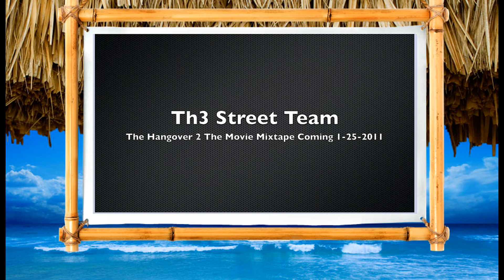Lil Rocky * "A-Yo " from 'The Hangover 2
CGP Music Group, Cheddar Got Paper Music Publishing, Born Ready DJs, Th3 ST3, Th3 S.T.3., Lil Rocky, Kool Trendz, DJ Megatron, DJ Macho, Lefthand, Adonis, G-

Livin Entertainment, Dee Da Boss, Da Gunnaz, FTD TV, Evolution, B Krucial, Lil U, J V, Kay Streetz

Watch Cubana Lust, Dolly Sweets, Shawty red, lanipop, Mz peachtree, Lastarya, Mz Twerksum, Betty Butt, The Twerk Team, Platinum Dior, WorldStarHipHop.com,

raywilliamjohnson, nigahiga, jennamarbles, collegehumor, Desire 5000, Desire5000, Dollysweets, dollysweets504, platinum dior, donisha cleaves, Tasharattles,

universalmusicgroup, WorldStarUncut, MediaTakeOut, Vixens shake their booty, butts, tits, and ass on our videos! YMCMB, Young Money, Tyga, Lil Wayne, Drake,

Chris Brown, Rihanna, Soulja Boy, Taylor Swift, Katy Perry, Beyonce, Eminem, Rick Ross, Nicki Minaj, LMFAO, Lil Boosie, T Pain, DK Khaled, Kanye West, Jay Z,

Pitbull, Wiz Khalifa, Bruno Mars, 50 Cent, skrillex, david Guetta and Justin Beiber. CGP World Star. the best uncut videos from WorldStarHipHop.com! Our

official VEVO.

FTD TV - Fresh To Death Television
YouTube show showcasing New Orleans Talent
new orleans rap music, rap freestyles, local talent, nola bounce, rap cypher

HoneyNut TV: New Orleans Bounce Ass Shaker.
Introducing Ms Honey Nut. The sexiest booty shakin amateur video vixen in Louisiana. She givin yall everything, Movin and Wigglin that plump ass to New

Orleans Bounce!

Search "Th3 ST3" on itunes to download our music!!